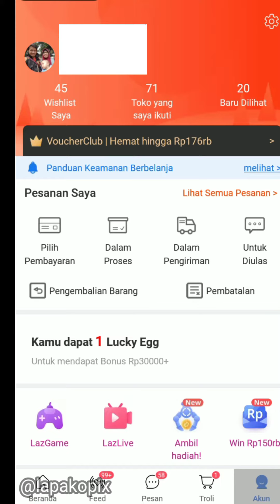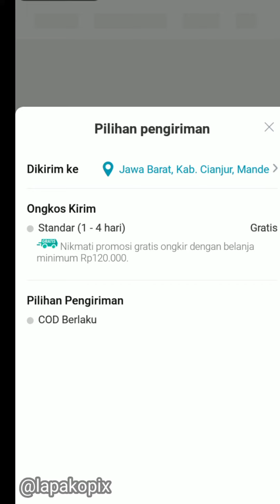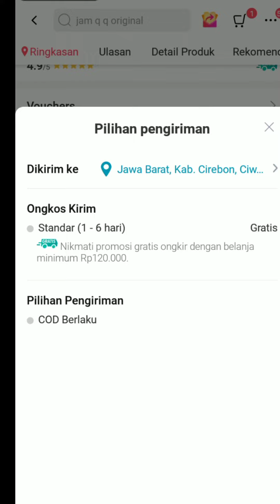Cara Cek Ongkir Estimasi Paket Sampai Lazada Sebagai pembeli | tutorial lapakopix